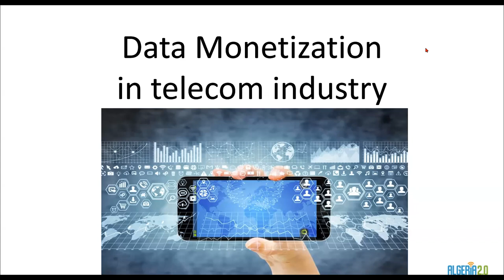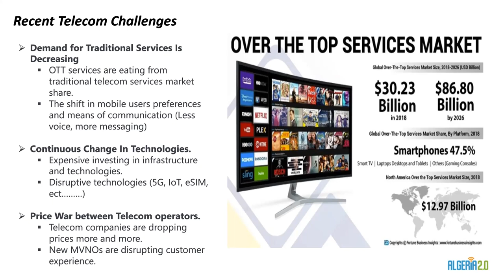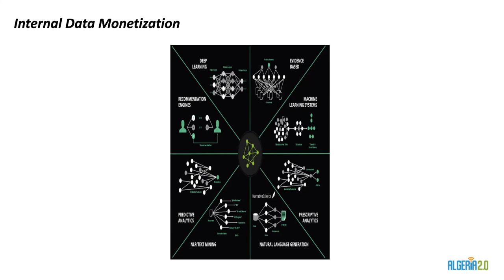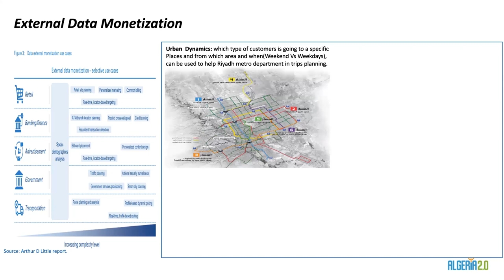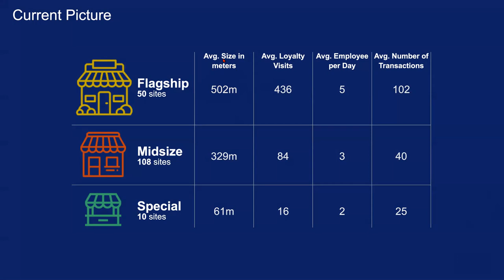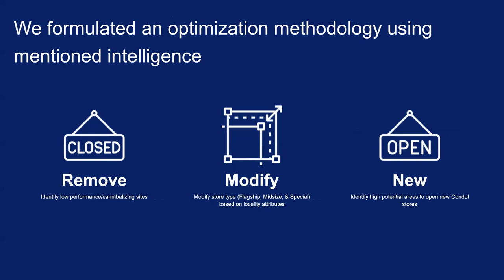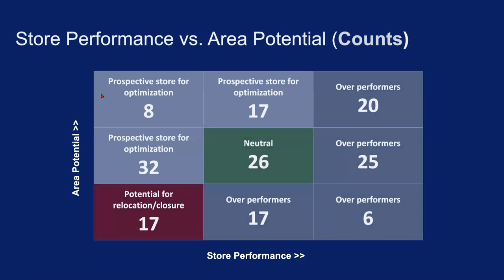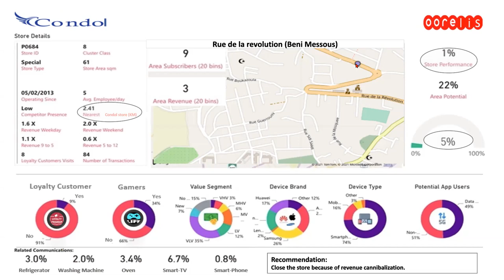Data Monetization in the telecom industry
By Fateh Bekioua Data Scientist Advisor

I will talk about how telecom companies are monetizing their big data in order to open new revenue streams especially after the telecom industry started facing increasing top-line pressure in their core business due to intense competition from market players, as well as the growing threats from digital-native/OTT players. I will showcase some real use cases that i have personally worked on in Saudi Arabia, and i will give some advice on how telecom operators in Algeria can benefits from their huge amount of data that they collected through time.